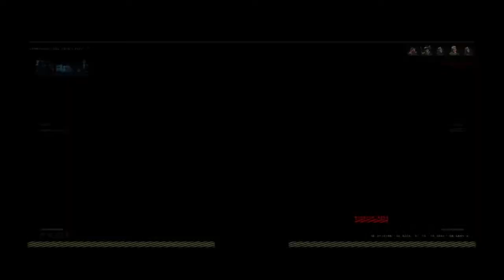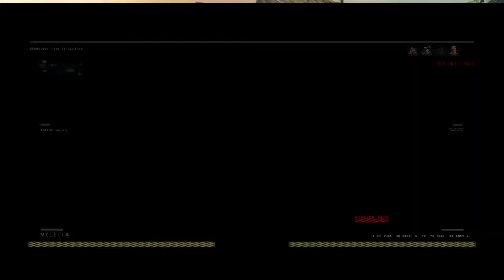Call of Duty®: Black Ops 4_20190111221455